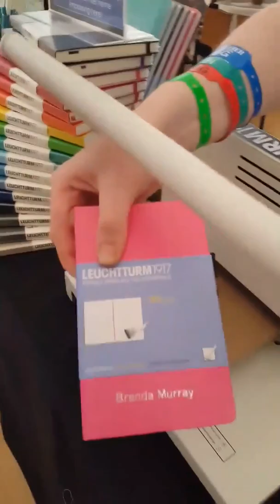Urban Sketchers 2018 Symposium Sponsor - Leuchtiurm